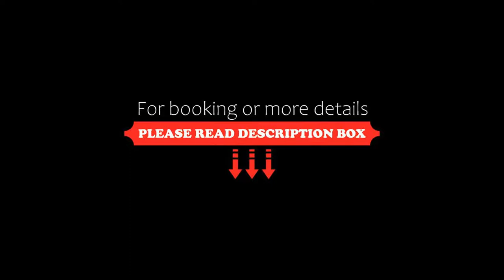Palais Elegance Wien, Vienna, Austria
About Property:
You're eligible for a Genius discount at Palais Elegance Wien! To save at this property, all you have to do is sign in.
Palais Elegance Wien has a restaurant, bar, a shared lounge and garden in Vienna. This 4-star hotel offers room service and a tour desk. Free WiFi is available and private parking can be arranged at an extra charge.
All guest rooms at the hotel come with air conditioning, a seating area, a flat-screen TV with satellite channels, a safety deposit box and a private b...
Property Type: Hotel
Address: Josefsplatz 6, 2te Etage, 01. Innere Stadt, 1010 Vienna, Austria
Searching For
1. Palais Elegance Wien - Vienna - Austria
2. Palais Elegance Wien - Vienna - Austria Address
3. Palais Elegance Wien - Vienna - Austria Rooms
4. Palais Elegance Wien - Vienna - Austria Amenities
5. Palais Elegance Wien - Vienna - Austria Offers and Deals
Audio Credit:
Track Title: Subway Dreams
Artist: Dan Henig